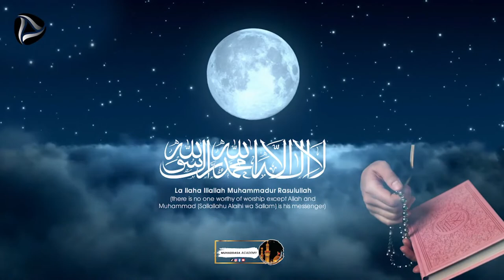Sleep with Calm with Zikar e ilahi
Leave Stress behind and find Peaceful Soothing Relaxation for sleep. @MuhaddasaAcadamy is uploading high-quality, Original Calming Natural Music and Quran Surah for Relaxation, Sleep, and Peaceful. It is my hope that these compositions will help you to relax and to help to free you from stress and anxiety.

JAZAKALLAH

MeditationYogaZenRechargeListeningcalmrelaxrelaxingsleepsatisfying10 hours Quran recitation to relax and sleepChakra HealingThoughtful Halal MusicRelaxing Natural MusicCalm Quran Recitation for BabiesChill outMusic HalalQuarn for Baby sleepSleeping with Qurancalm with sleepsleep with calmrelaxing videos for sleepSoothing Relaxingsatisfying video

soothing relaxation quran recitation
allah hoo allah hoo status
allah hoo allah hoo zikr
allah hu sleeping
allah hu best for sleeping
allah hu allah hu allah hu allah naat
quran sleep recitation
quran sleep recitation baby no ads
baby deep sleep quran recitation
bettime Listening for deep sleep 2021
relaxing quran recitation
relaxing quran recitation for sleep
best soothing quran recitation for sleep
Relaxing zikr of allah